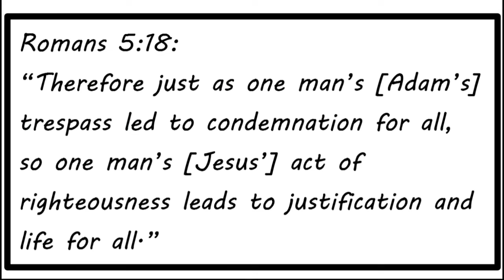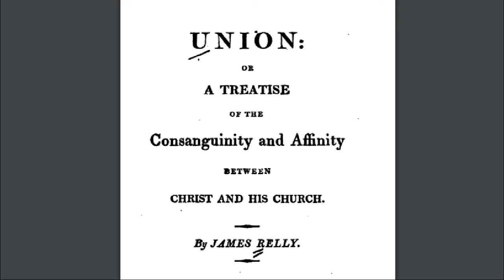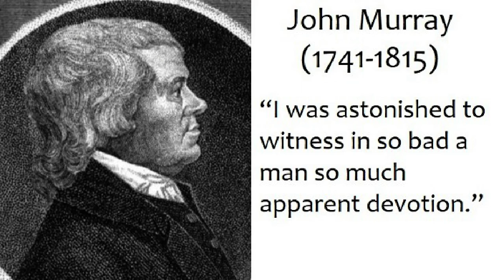Unitarian Universalist Minute #86: James Relly to John Murray